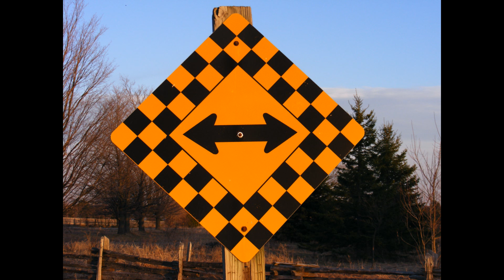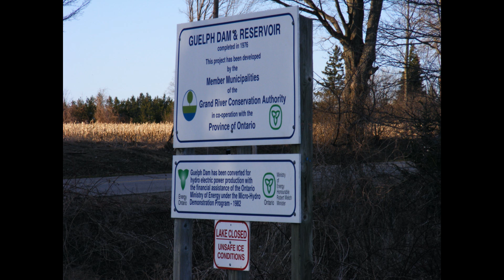Naturewalk Guelph Conservation 2011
Nature has always been a big part of my life journey. It has healed me, taught me , fed me, nourishment for mind body and soul.  I began a deep dive journey into my self in 2011.  It has been 9 years and many changes.  Lots of inner work, discovering and finding anew.  I have discovered our paths can be magical and ongoing journey of bliss of knowledge the entire way through.  As I release many things I have held over the years, it is a release of knowledge, stories and love to all you who decided to show up.  We are now a part of a journey together